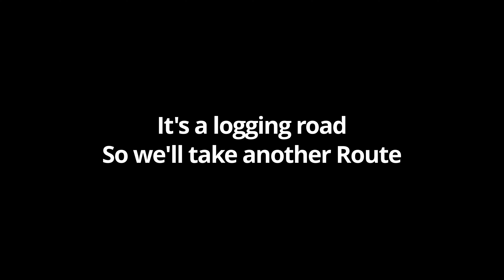The Weekly Ride 002: Moutains, Rain, Hidden Temple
My weekly ride in Japan Series

This week I decided to ride into the mountains behind my house as far up as I could get on legal roads. I got lost almost instantly. Went inside a cloud and found a cool temple though. No koroks were harmed in the making of this video.